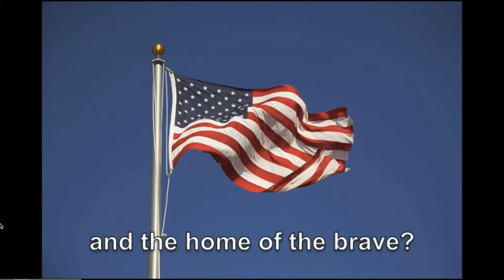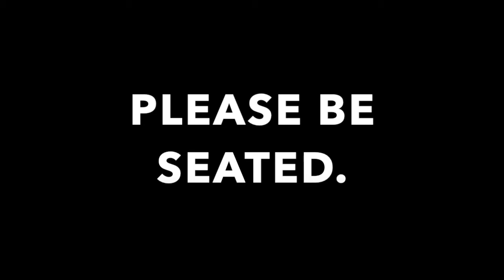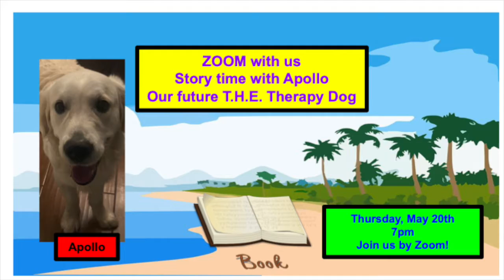Monday 05 17 2021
Tuscany Heights Morning Announcements 2021